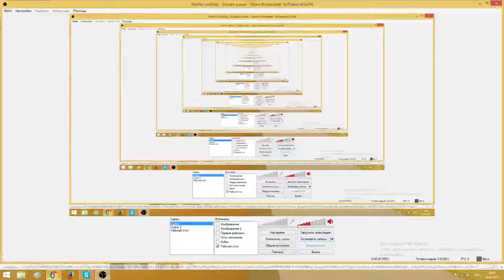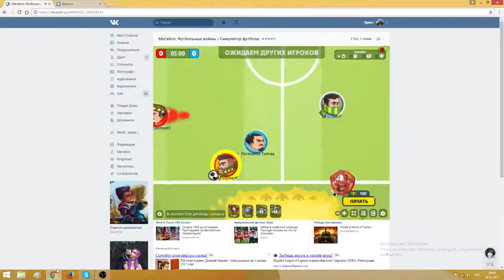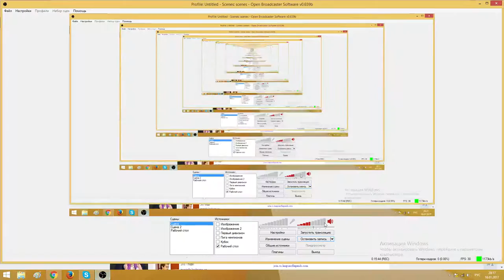Megaball League. 1 Division. Season 2. 2 Tour. Bullet Club - Rangers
Съемка: ManE